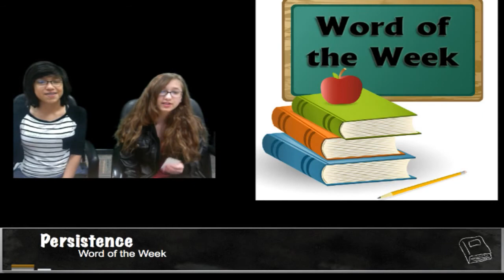Fri SheaTV 2.24